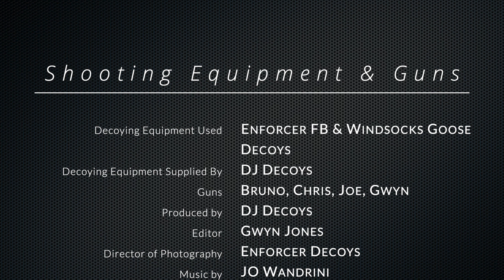Goose Shooting !!! Start Of Goose Shooting Season 2020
Here we go again its the 7th of October 2020 the pinkfoot geese have arrived in the UK, and this is the start of our goose shooting season on our hunting grounds. We are decoying over barley stubbles, we are shooting from ditches and hides built into a blackthorn hedgerow, we are using the enforcer pinkfoot windsocks & enforcer full bodied pinkfoot decoys.

Thank you for viewing our video's all the products that are used in our films can be found on our